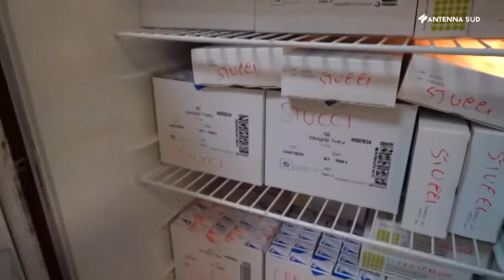25 marzo 2021 - ASL-TA, vaccini ai medici di bari